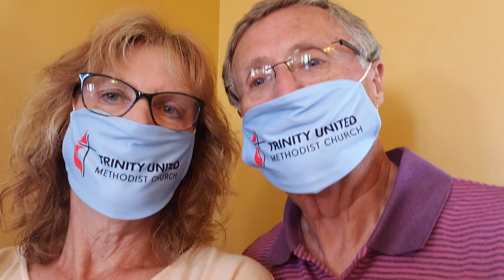We have you covered: Trinity UMC Masks 2020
Trinity Masks:
Need a new mask? Trinity UMC has you covered! We've ordered a whole bunch of baby blue face masks with a United Methodist Cross and Flame and "Trinity United Methodist Church" on the front. They are super soft and easy on the ears. There is also room for a filter between the two pieces of material. We are selling them for $5.00 each.

Contact the church office, and come and pick up your Trinity Face Mask!

We would also be willing to mail them, if members and friends don't feel comfortable stopping by the church.